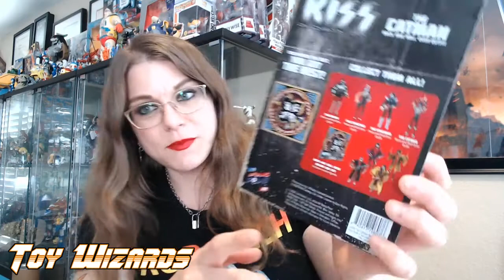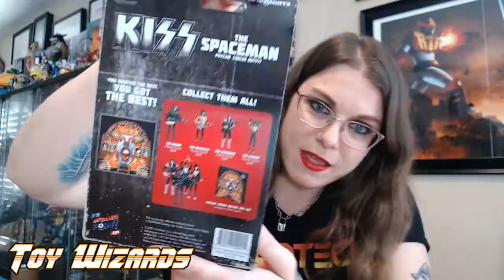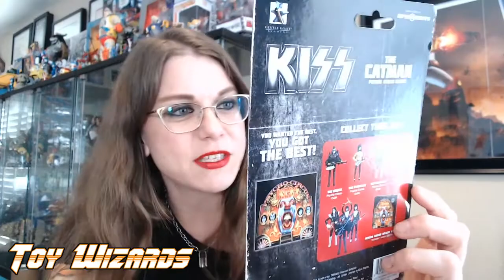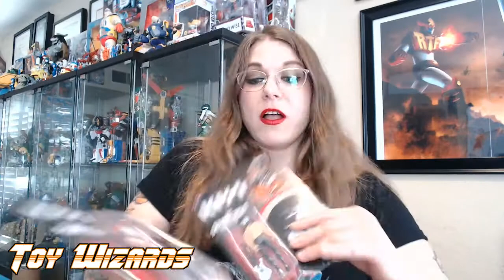KISS will make you Rock & Roll Over to the Psycho Circus with these new Action Figures!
Entertainment Earth and Bif Bang Pow have teamed up to give us eight new KISS action figures from Rock & Roll Over and Psycho Circus! These amazing figures went up for preorder three days ago and sold out instantly. But we are so lucky to have a set to review!

Instagram.com/ToyWizards
Twitter.com/Toy_Wizards

Facebook.com/LorynStone
Instagram.com/LorynStone
Twitter.com/LorynStone

Instagram.com/ScottZillner

Learn about our conventions and everything we do at TroublemakersServices.com, our portfolio site!